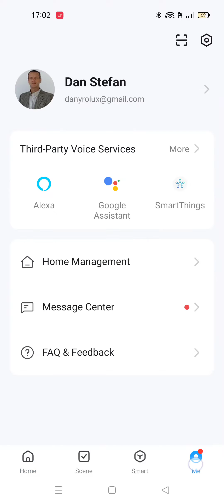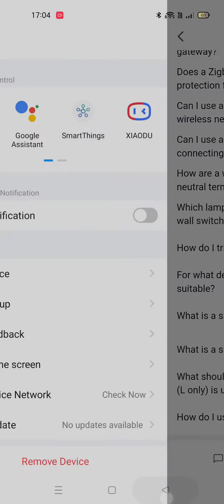How to easily Add Teckin SS42 Waterproof Outdoor WiFi Smart Plug in Smart Life android application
for only 19.48$, with fast shipping from EU warehouse & 2 year warranty.
Get best price: product page coupon save 6$ + code save 2$ + platform coupon save 4€.
Hurry up, the promotional offer is available only between 24th Feb 00:00:00 (PST) – 28th Feb 23: 59:00 (PST).